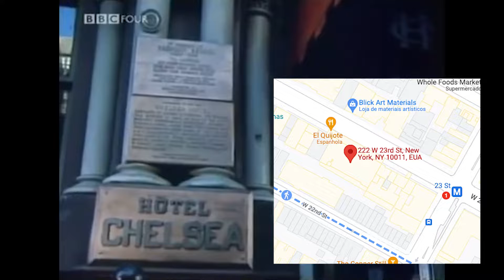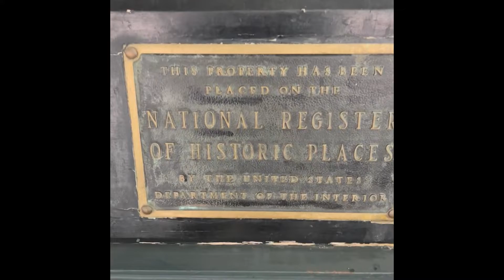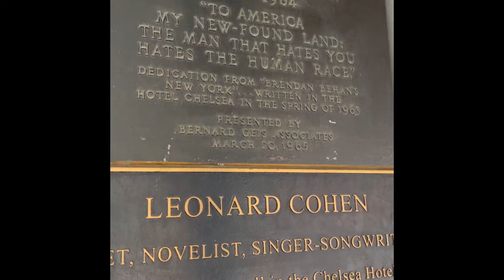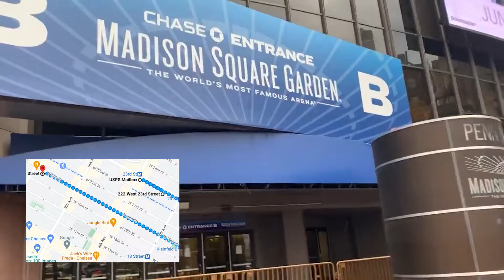Walking Tour Musical em Nova York - Episódio 3, Greenwich Village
"Grand Reportage D'Investigation Cucamonga" com walking tour pelos pontos históricos da música e cultura pop em Nova York.

Endereços para colocar no Google Maps:
Chelsea Hotel - 222 West 23rd Street
Capa do Dressed to Kill (Kiss) - 23rd Street com 8th Avenue
Apartamento do Lester Bangs - 542 da 6th Avenue
Factory do Andy Warhol - 33 Union Square West
Max's Kansas City - 213 Park Avenue South
Estúdio de ensaio do Kiss - 10 East 23rd Street
On the Road, apartamento do Jack Kerouac - 454 West 20th Street
Madison Square Garden - 7th Avenue com 33rd Street
(se quiser de lambuja passar pela joalheria do pai do Scott Ian, do Anthrax, fica na 243 West 30th Street)